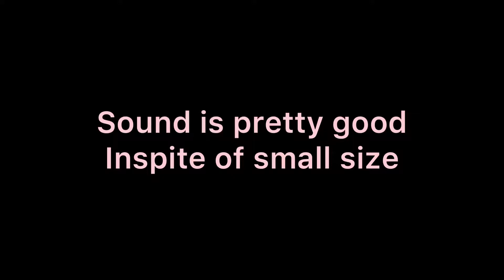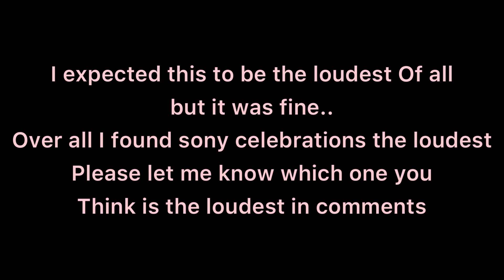One sound crackers from sony vinayaga fireworks and standard fireworks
Testing single sound crackers from sony vinayaga fireworks and standard fireworks

Standard fireworks peacock
Standard fireworks Hercules
Sony vinayaga fireworks celebration
Sony vinayaga fireworks millennium
Sony vinayaga fireworks super blazer

Sony fireworks celebration
Sony fireworks millennium
Sony fireworks super blazer

Sony fireworks
Standard fireworks

Crackers testing
fireworks testing
sony vinayaga fireworks testing
sony crackers testing
fireworks stash
sony fireworks stash
sony crackers stash
new year fireworks
sony skyshots
sky shots testing
sky shots
biggest skyshots
sony vinayaga sky shots

fireworks unboxing
sony crackers unboxing
sony fireworks unboxing
crackers unboxing

Crackers testing
fireworks testing
sony crackers testing
fireworks stash
sony fireworks stash
sony crackers stash
new year fireworks
sony skyshots
sky shots testing
sky shots
biggest skyshots

fireworks unboxing
sony crackers unboxing
sony fireworks unboxing
crackers unboxing